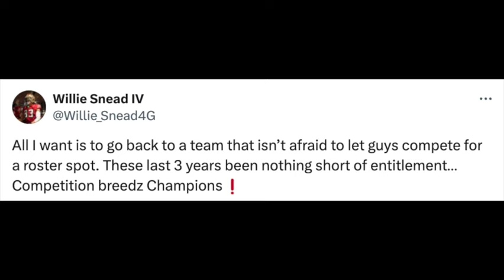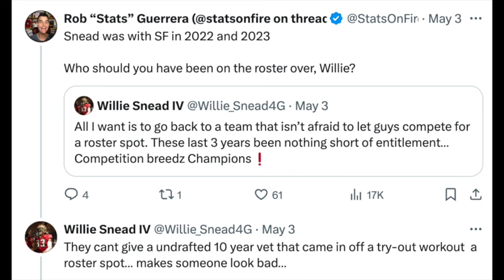Two former 49ers WRs CALL OUT the team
Two former 49ers say the team has a problem with entitlement and letting players battle for roster spots. We have all the details.